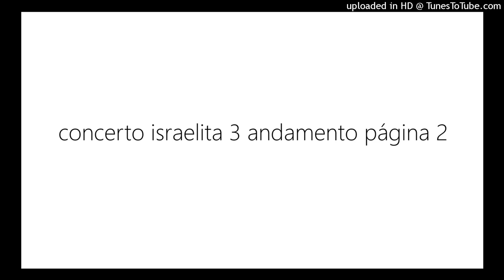concerto israelita 3 andamento página 2